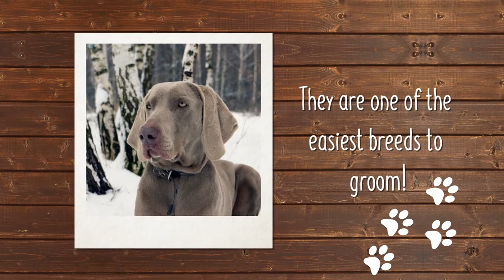Weimaraner Breed Facts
Often referred to as the “grey ghost” because of the distinctive color of its short, sleek coat, the Weimaraner is a graceful dog with aristocratic features. Bred for speed, good scenting ability, courage and intelligence, he remains an excellent game hunter and active participant in other dog sports.

History

Originally known as the Weimer Pointer (derived from the court that sponsored the breed), the Weimaraner is a product of selective German breeding and comes from the same general stock as other German hunting breeds. It is believed to be a descendant of the Bloodhound and was originally used to hunt wolves, deer and bear. Over the years because of the rarity of bigger game in his surroundings, the Weimaraner adapted to become a bird dog and personal hunting companion.

Temperament

Lauded for his ability to work with great speed, fearlessness and endurance when on the hunt, the Weimaraner is also known for being an easily trainable, friendly and obedient member of the family. This is a breed that loves children and enjoys being part of his family's “pack.” Grooming maintenance is low due to his short coat.

Sporting Group; AKC recognized in 1943.
Average size: 23 to 27 inches tall at the shoulder.
Hunting dog, family companion.
Environment

Exercise

Daily extended and vigorous exercise.
Grooming

Easy care.
Average shedding.